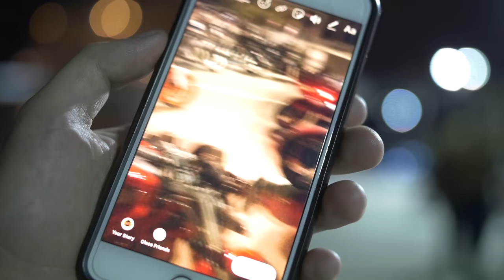Cops Crash Massive Glow Ride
I hosted the annual LightMode ride, but this time we had some unexpected visitors. Last year 60 bikes came out.. This year 120 bikes came out! I wonder how big next year's ride will be.

Q: Are these water resistant?
A: Yes.

Q: Will it work with my Icon, Shoei, HJC, etc.?
A: Yes, any motorcycle helmet.

Q: What colors can I get these in.
A: Aqua, white, green, blue, purple, red. Yellow and pink available only with the Proton S Kits.

Q: Can you ship to X country?

Music
Justin OH - Don't Bring Me Down (Monstercat)
F.O.O.L - Time Spender (Monstercat)